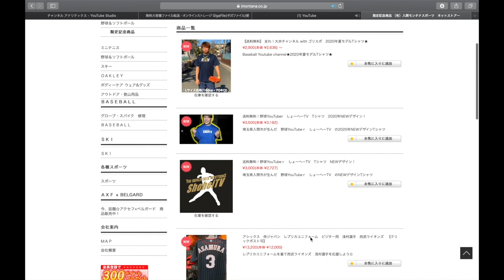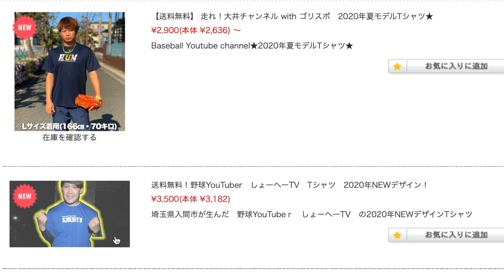【激安グラブオーダー】26,000円で革質コスパ良き！カムイスポーツ所沢店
(IFMIC入り)